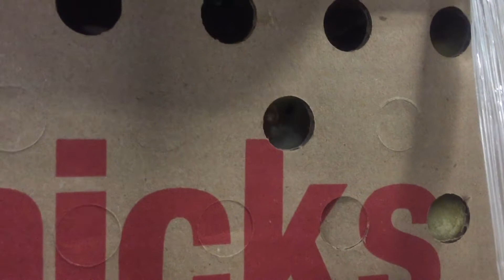Some Critters I've Seen Over the Road the Past Few Years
Order of appearance:
- Tick on my arm
- Good-sized spider on the wall of truck stop building
- Tarantula walking on the pavement in a truck stop in Texas
- Tree frog on my truck hood in Florida
- Ibises and cranes walking next to my truck while parked roadside
- Honey bee collecting pollen on a flower at a truck stop
- Some kind of flying bug on my tractor mirror in Florida
- Gecko skittering around on the sidewalk in Florida
- Seagulls by a waterway in downtown Boston
- Fish in a tank in a Chinese restaurant in York, Pennsylvania
- Baby chicks at a USPS facility
- Big brown moth on an rest area table top
- Dragonfly on my glove
- Catfish in a tank in a Florida tourist trap
- Baby gators at a Florida tourist trap.
- Gigi (being a "devil dog")